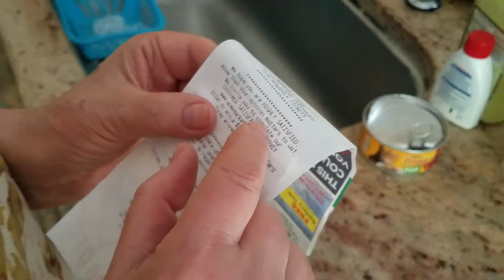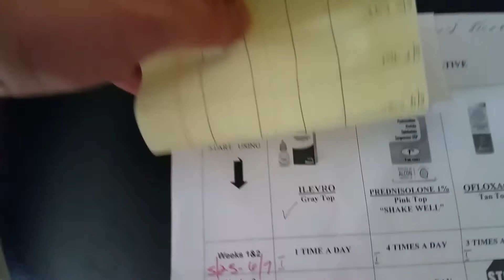אימי יכולה לקרוא לאחר ניתוח עיניים Mom can better read following eye surgery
צולם ב-26 למאי 2018 כיומיים לאחר ניתוח העין הימנית של אימי היקרה בעולם. אמנם הניתוח השני והאחרון מסוגו, יש לקוות (הראשון, בוצע בעין שמאל, במרץ 2017) היה קשה וכואב בהרבה מהקודם, אך לפחות התוצאות מרגישות טוב עבור אימי, כפי שזה בא לידי ביטוי בסרטון הזה.